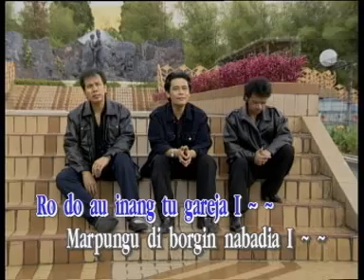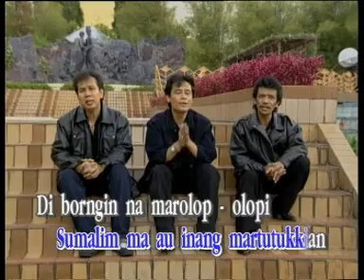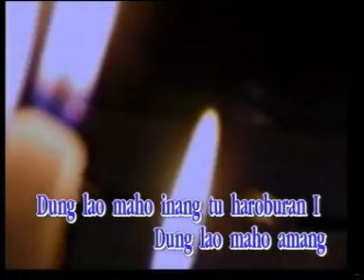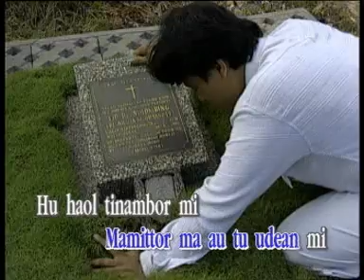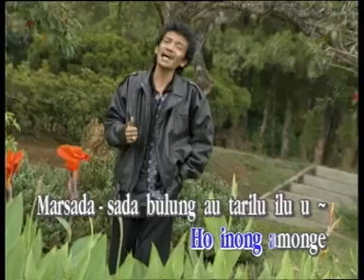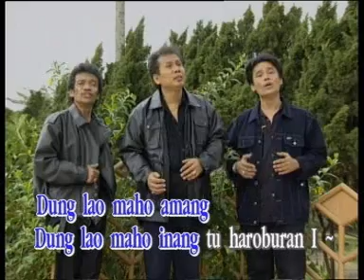Lagu Batak, CJJ Vol. 1, Tangis Di Pesta Natal, Cipt. Johannes Hutasoit